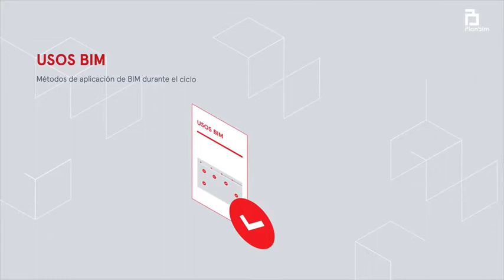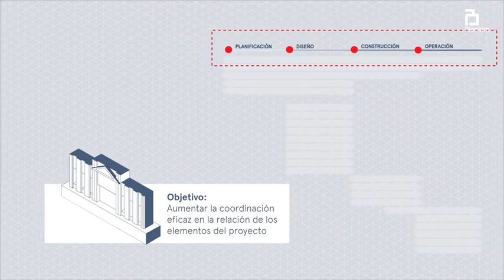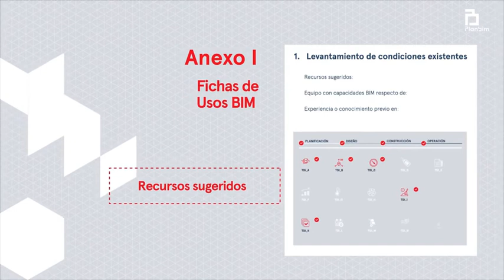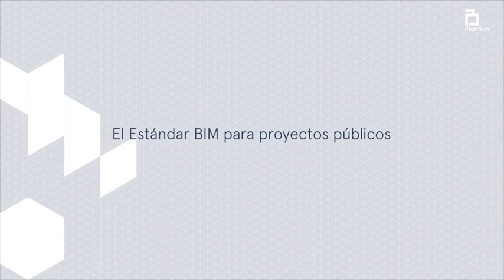002- USOS BIM (EJEMPLO CHILE)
Qué es BIM

Un conjunto de metodologías, tecnologías y estándares que permiten diseñar, construir y operar una edificación o infraestructura de forma colaborativa en un espacio virtual.

Adopción de BIM

Siguiendo la línea de países desarrollados que enfrentaron desafíos con respecto a la productividad de la industria de la construcción, la adopción de BIM era un paso clave para avanzar hacia un cambio metodológico que llevara a la transformación digital del sector

Solución

A través de BIM, se logran incorporar herramientas digitales y trabajo colaborativo e información que permiten la gestión avanzada de a lo largo del ciclo de vida completo de los proyectos, desde su diseño hasta su operación